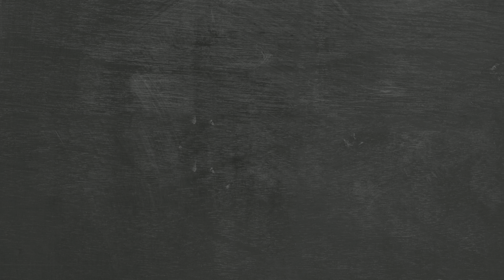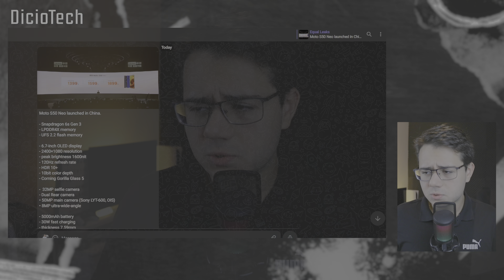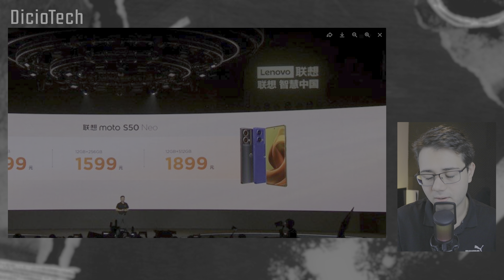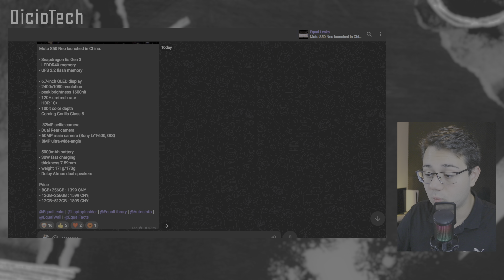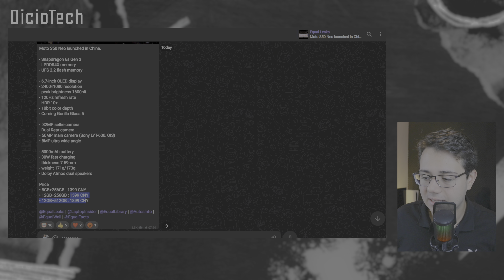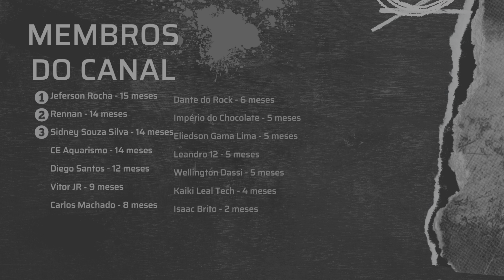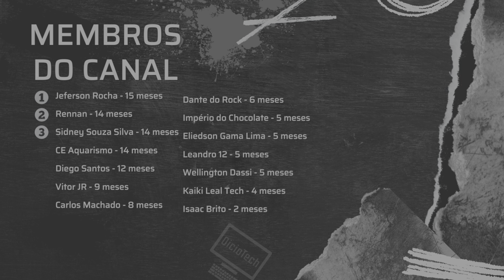MOTO G85 LANÇADO NA CHINA (S50 NEO)! Veja as especificações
"Moto S50 Neo launched in China..."